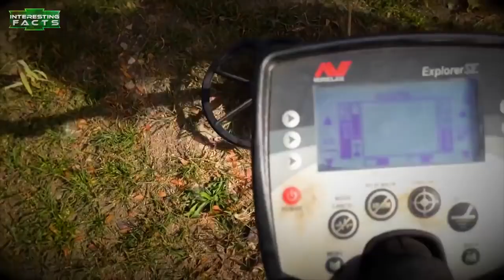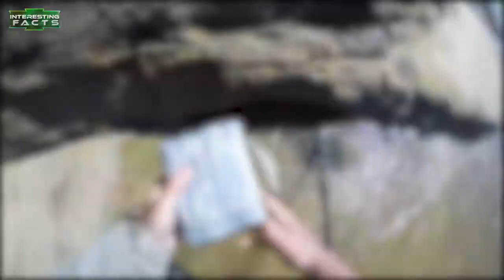10 Mysterious Things Found by Youtubers Caught On Camera